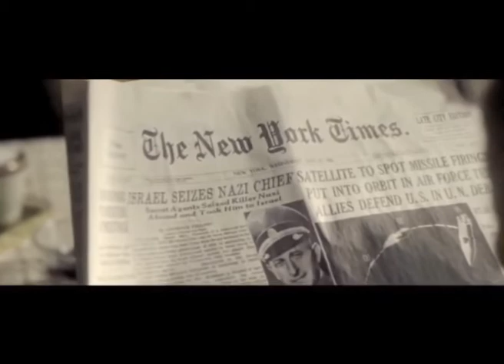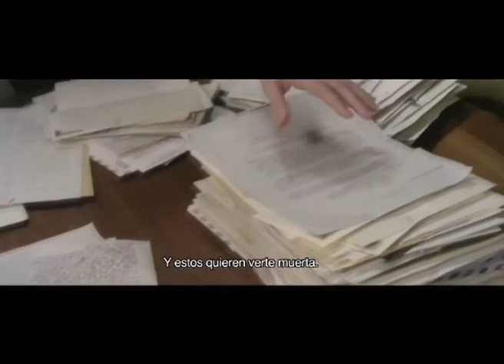"Hannah Arendt" y otros estrenos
El crítico de cine Juan Orellana vuelve una semana más señalando los estrenos de la semana. En esta ocasión habla de "Hannah Arendt", "El hombre de acero. Superman", "Monstruos University" y "Después de mayo"